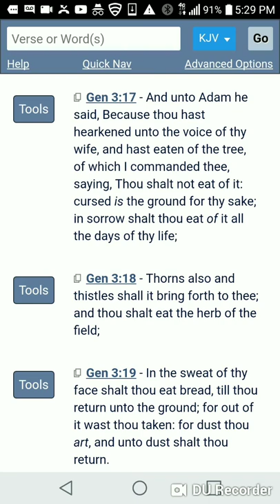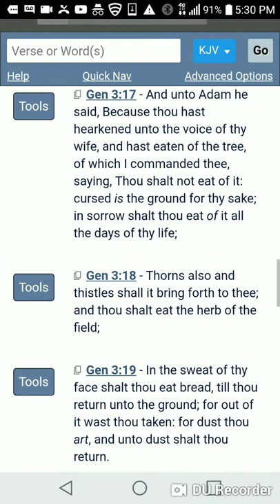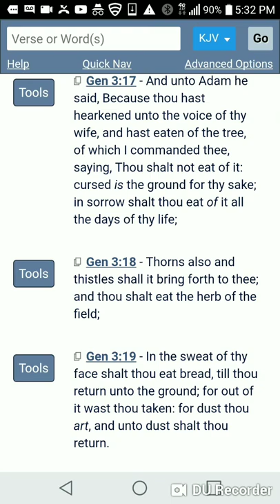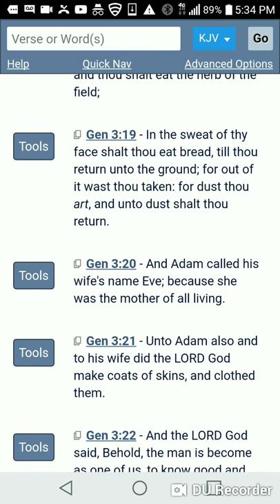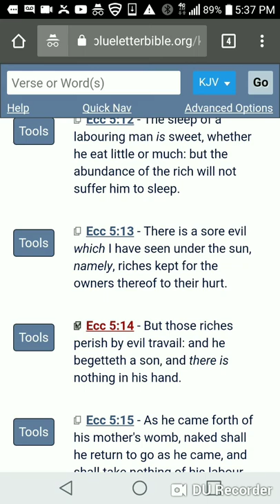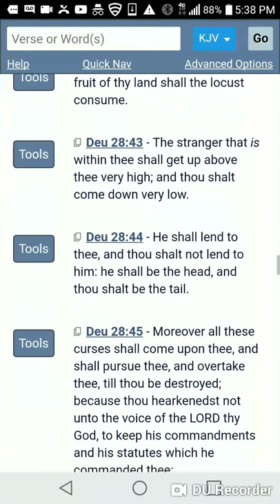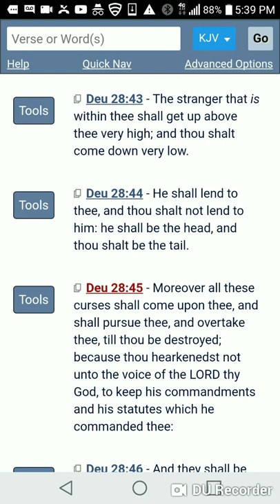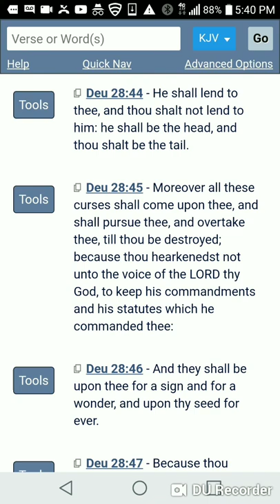Labouring is part of our punishment